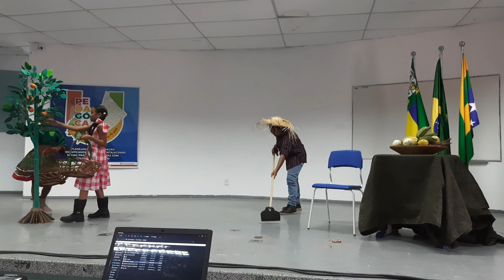Umbaúba - A Terra da Laranja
Texto: Lucas Soares
Direção: Lucas Soares
Elementos cenográficos: Ana Bernarda
Maquiagem: Ana Bernarda